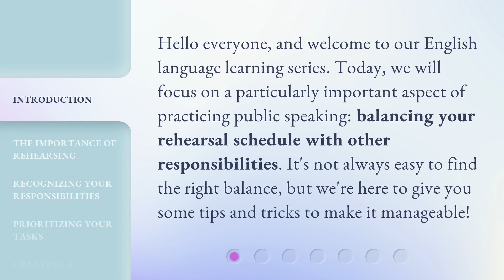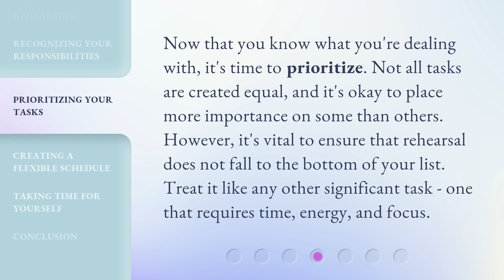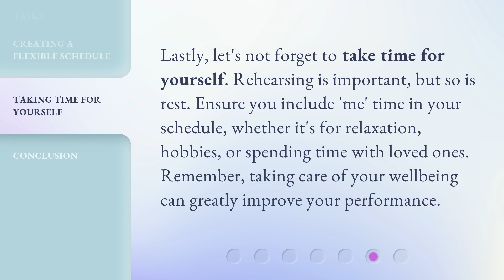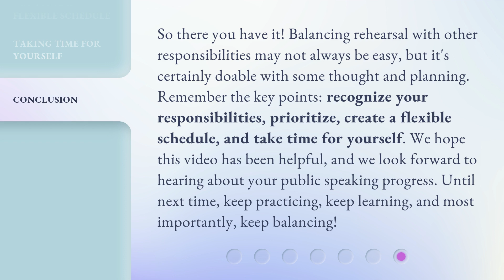Balancing Your Rehearsal Schedule with Life's Many Demands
Finding Balance: Juggling Rehearsals and Life's Demands • Learn how to balance your rehearsal schedule with other responsibilities in this informative video. Discover the importance of rehearsing, recognizing your responsibilities, prioritizing tasks, and creating a flexible schedule to achieve your goals. Find the perfect balance between honing your public speaking skills and managing life's demands!

00:00 • Introduction - Balancing Your Rehearsal Schedule with Life's Many Demands
00:31 • The Importance of Rehearsing
00:59 • Recognizing Your Responsibilities
01:28 • Prioritizing Your Tasks
01:55 • Creating a Flexible Schedule
02:24 • Taking Time for Yourself